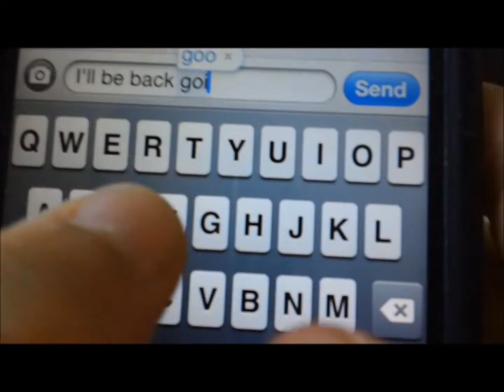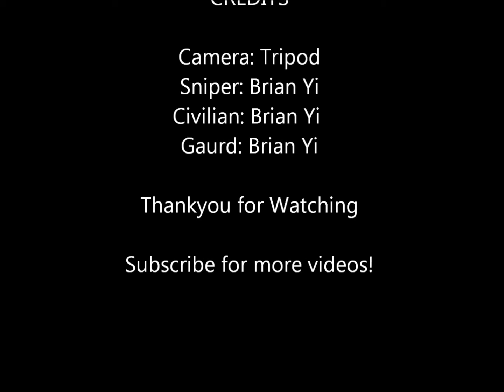Gone Sniping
my first made film at my new house